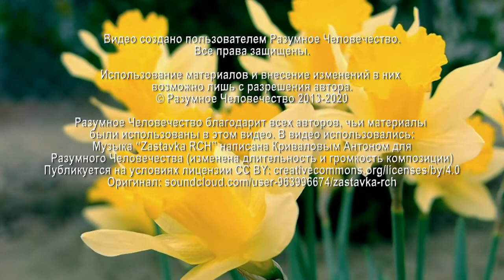Дети И Язык Света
Могут ли современные дети в раннем возрасте разговаривать на языке света? На вопрос участника онлайн-встречи отвечает Григорий, эзотерический психолог.